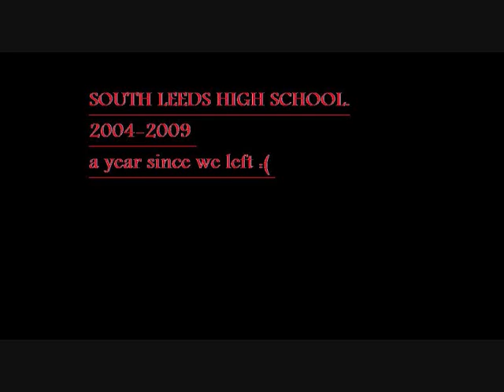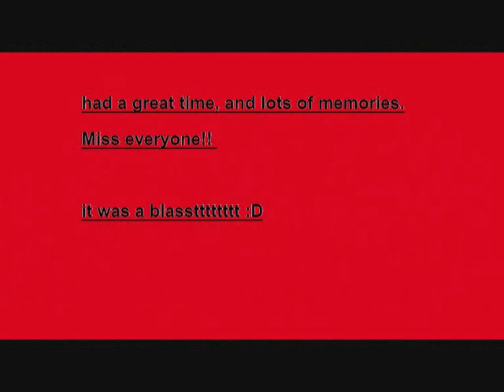south leeds high school 04-09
a yearr since we left school ahhh :|